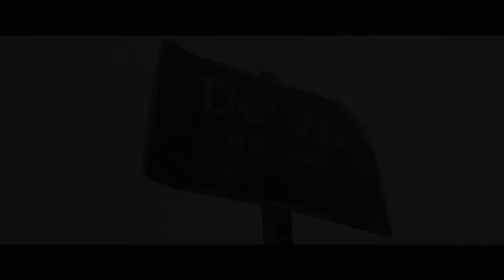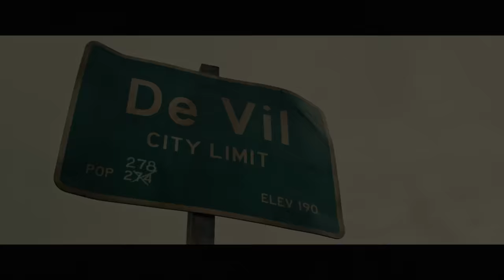The Wandering Hearts - Devil (Official Music Video)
'Wild Silence', the debut album from The Wandering Hearts is out now! Order on CD & Vinyl, download or stream